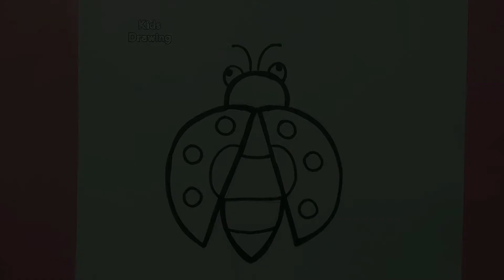HOW TO DRAW A LADY BUG | CUTE BUG DRAWING FOR KIDS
In today's video I have shown you how to draw LADY BUG.

how to draw easy bug
carton bug
4 kids
cartoon
art projects
how to make
how to draw teach
art tips

From :- West Bengal (Murshidabad)